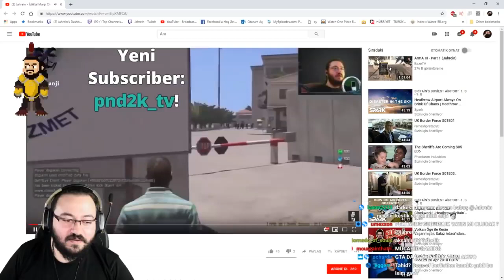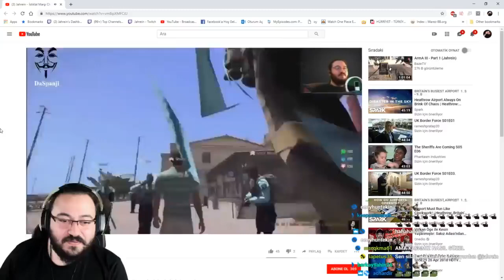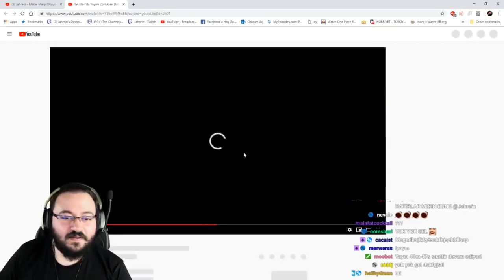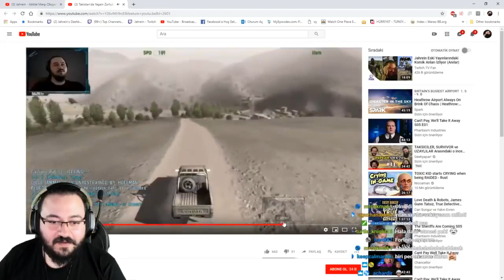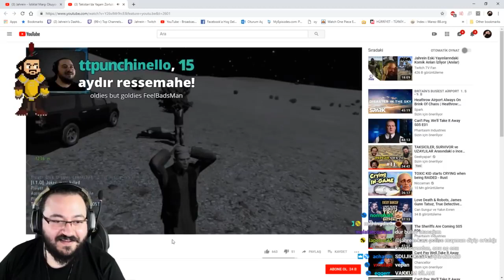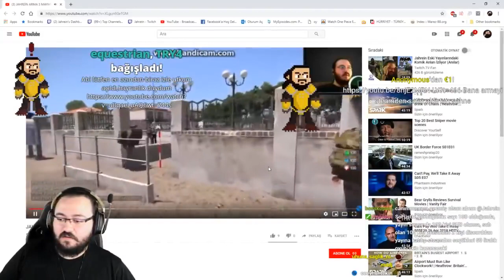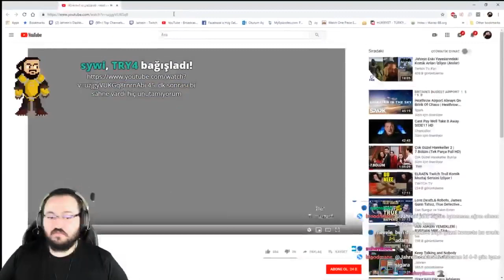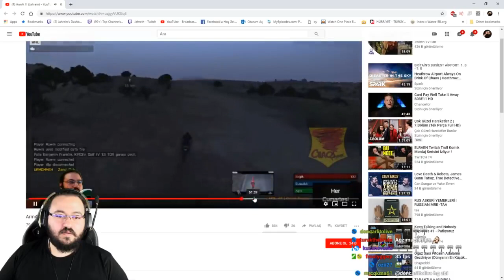JAHREİN ESKİ KOMİK ARMA 3 YAYINLARINI İZLİYOR !